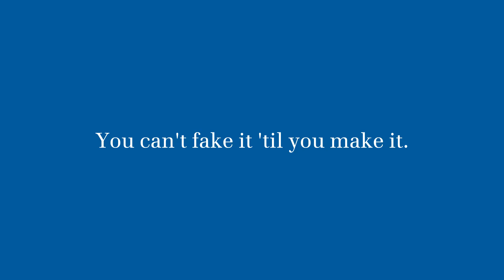ASC Public Service Announcement Campaign - Video